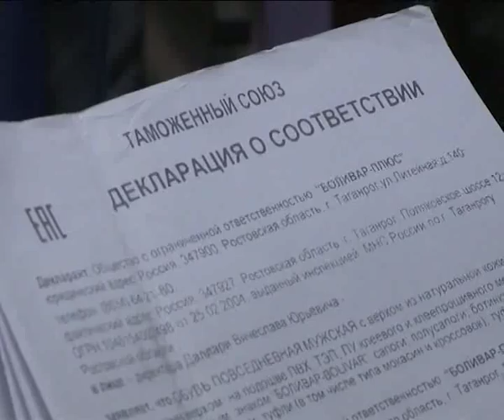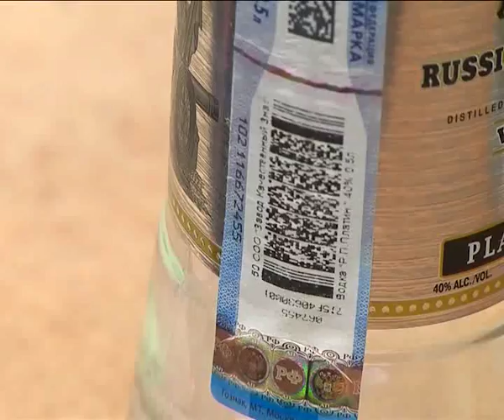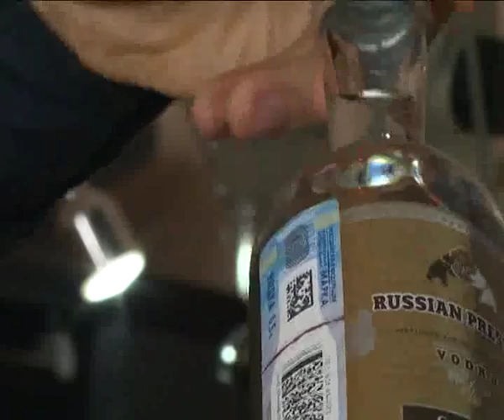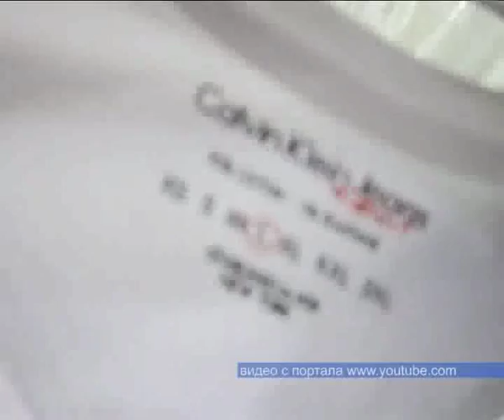Кто носит фирму «Абибас»...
Лабытнангские полицейские провели операцию «Контрафакт». Из продажи изъяты некачественная одежда, двд-диски и алкоголь.